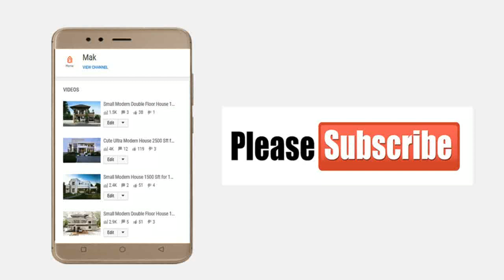Cute Small Double Floor House 1000 Sft Budget of 10 Lakh | Elevation | Interiors